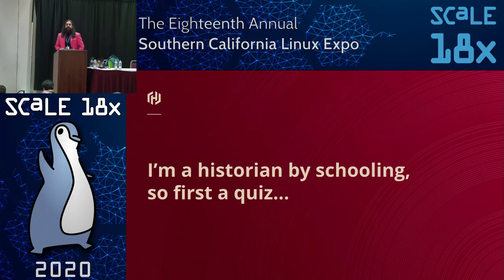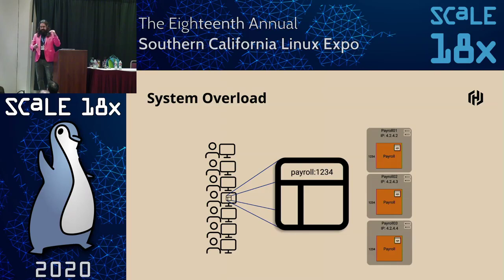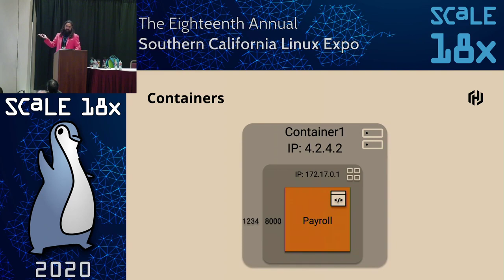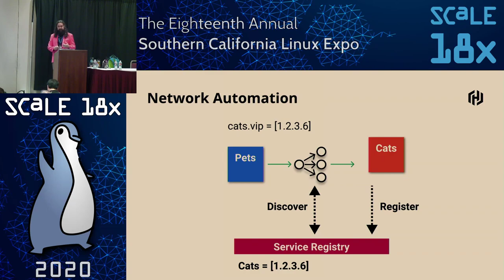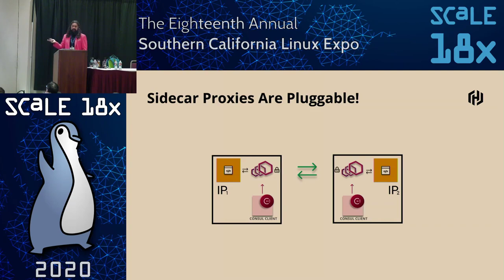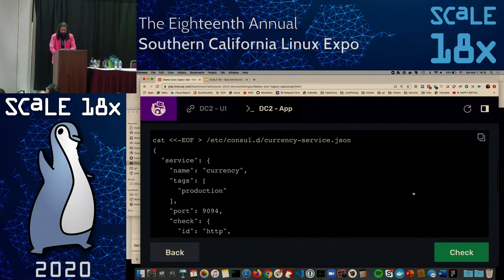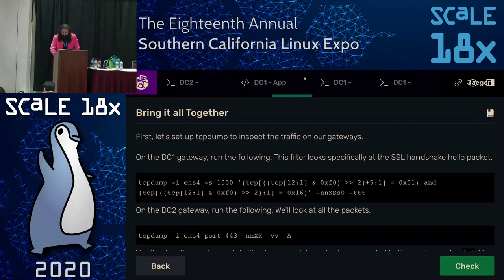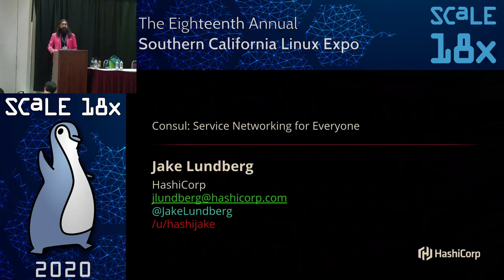Easy Service Discovery in Hybrid Environments with Consul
Talk by Jake Lundberg

Learn how to use the world’s most popular open-source service discovery tool, Consul. Say goodbye to that cumbersome spreadsheet or CMDB software. The Consul service catalog provides an always up-to-date view of all the services in your network. Connect any application to any service on any infrastructure.